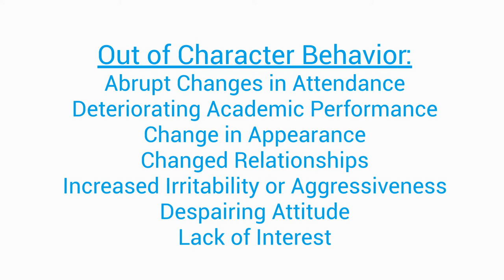A Brief Overview of Suicide Prevention - The Jason Foundation